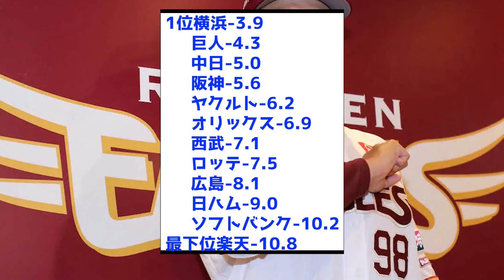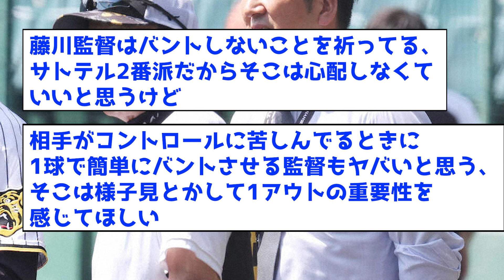【衝撃】12球団のバントによって増やした得点ランキングがこちらww【なんJ反応集】